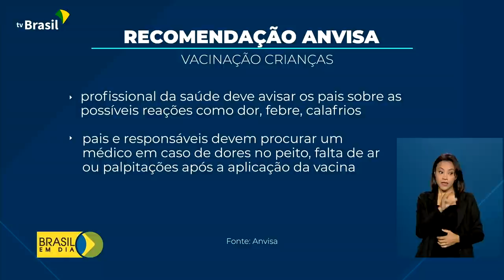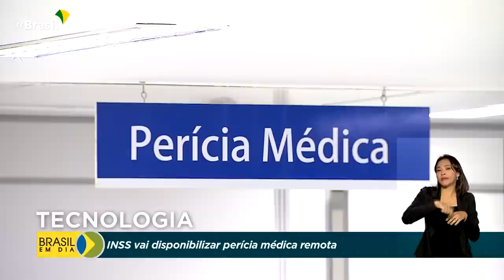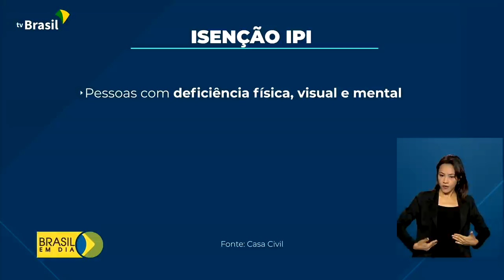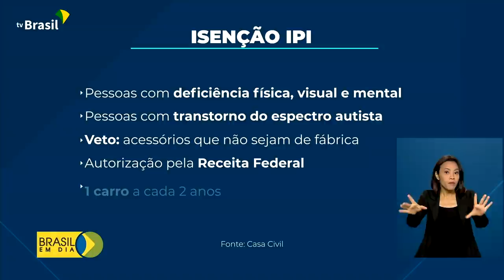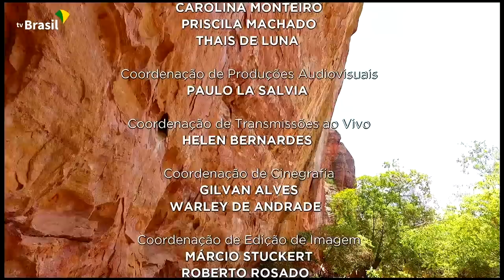Brasil em Dia - 14 de janeiro de 2022